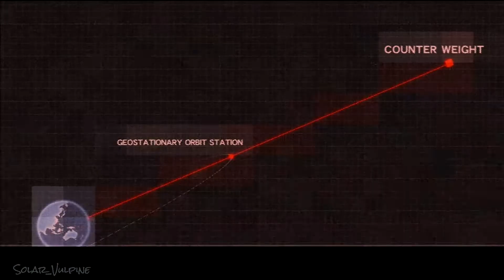Gundam Breaker 3: Break Edition Gameplay #18- Fighting Through The Finals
Will's waiting for us at the finals, so let's push through, and fight him at the very end! Wait... what's going on?!!

More Gundam Breaker 3: Break Edition gameplay coming at you soon!

Solar_Vulpine